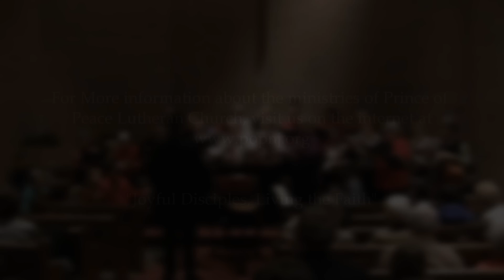Luther's Evening Prayer (chamber orchestration)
Directed and orchestrated by R. Douglas Helvering, the Adult Choir, along with the PoP Baroque Orchestra, offer Carl Schalk's setting of Martin Luther's Evening Prayer (from his Small Catechism). The piece served as the conclusion of PoP's Advent Celebration concert on December 9, 2011.